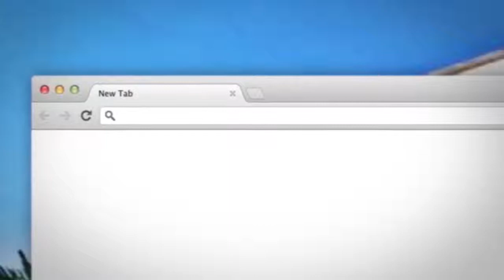Ligjerate-Ne Hapesirat E Vellazerise Pjesa E Trete-Hoxhe Bilal Teqja-Xhamia Xhura-23 Janar 2014